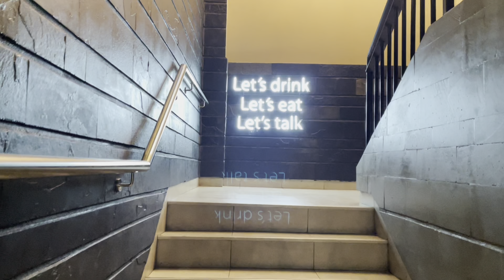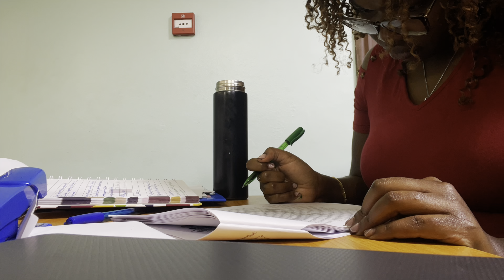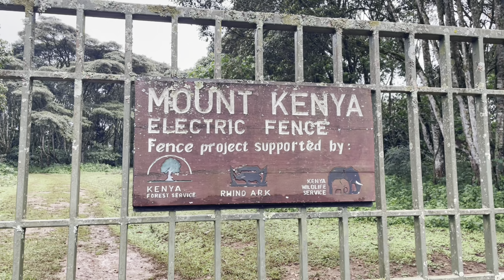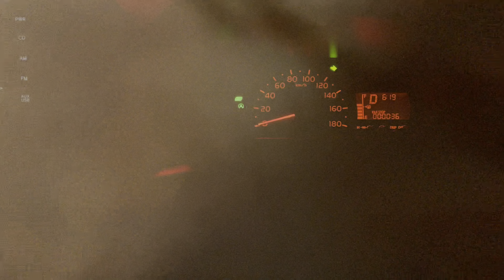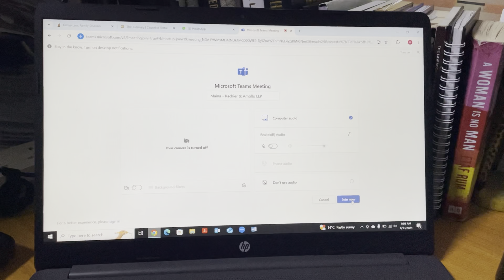Wakili diaries 3: Back at it! Hiking | Shopping | Movie Premier | Work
Hi lovelies, 9 months later… we’re getting back at it! In today’s vlog I’m taking you along my days as an advocate.

A little bit about me:
I am an Advocate of the High Court of Kenya sharing a bit about my life in the profession and everything that makes me, me. I hope my content helps you as you navigate this field or is just generally something you enjoy watching.